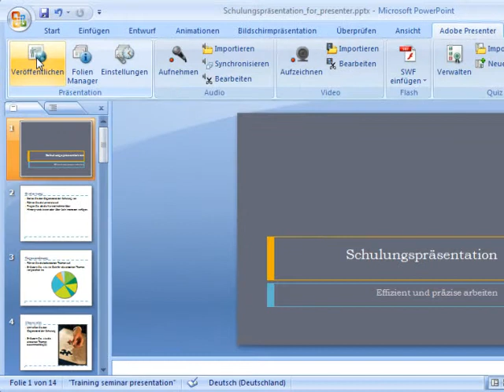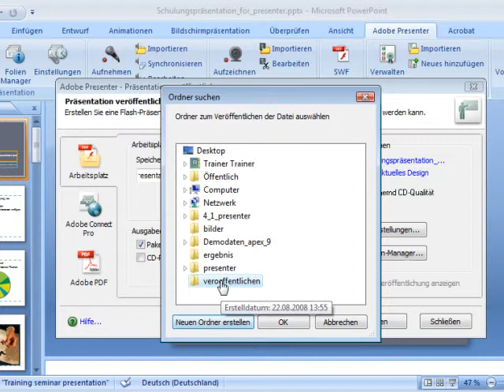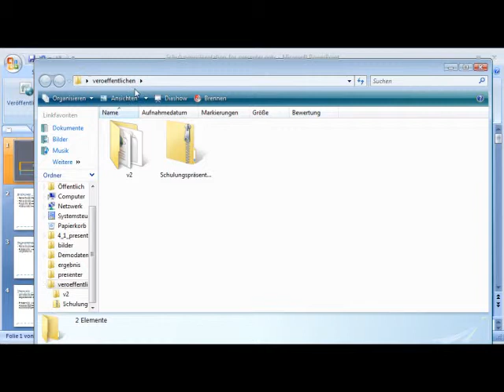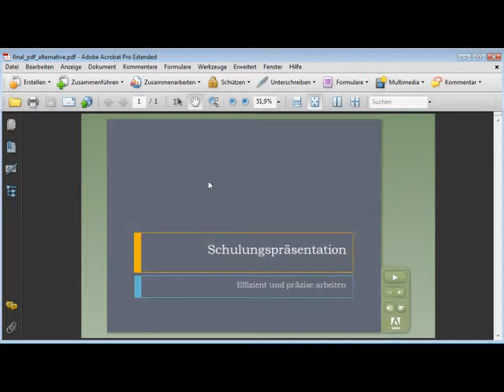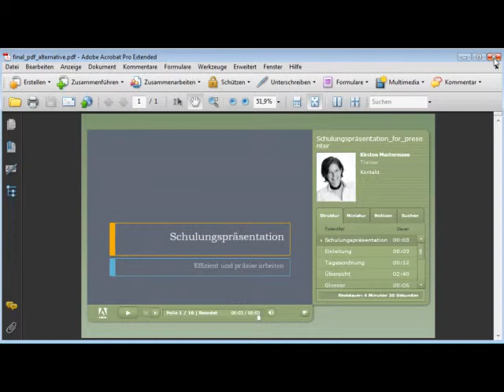Publizieren Ihrer Inhalte - Episode 74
Mögliche Optionen zum Publizieren Ihrer Präsentation sind das Speichern als PDF-Datei, als gezippte HTML-Daten oder das Veröffentlichen auf einem Adobe Acrobat Connect Server. Mehr zu diesem Thema erfahren Sie in diesem Video.